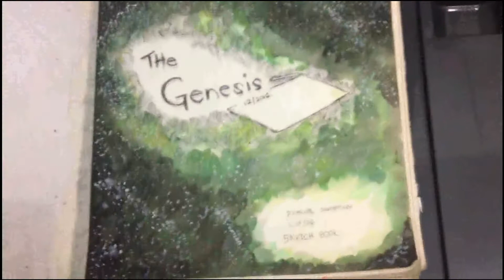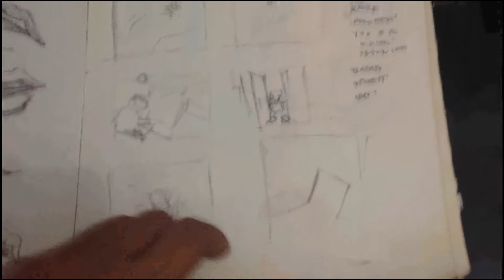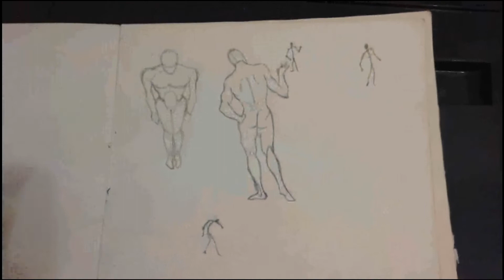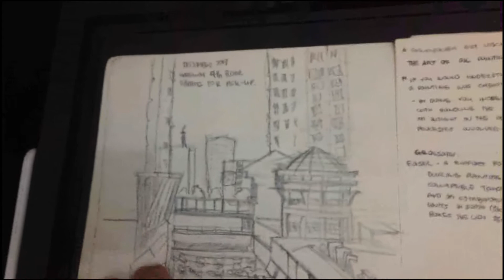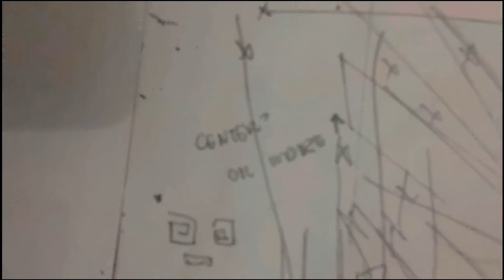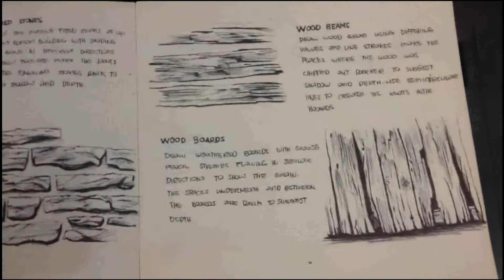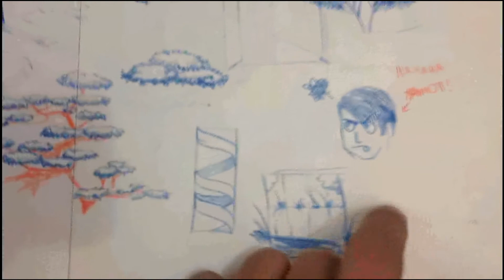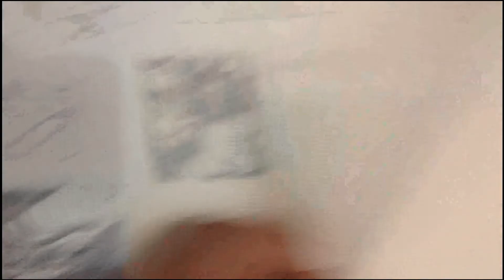My First Sketchbook Tour! Road to 1k Subs!